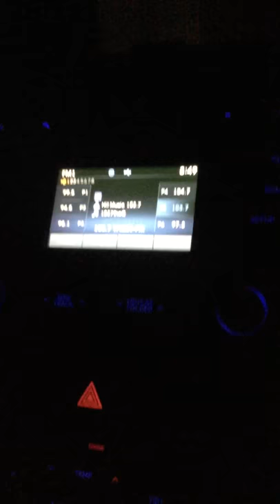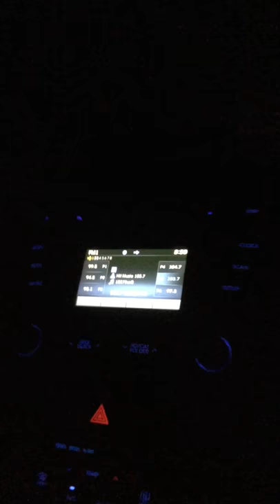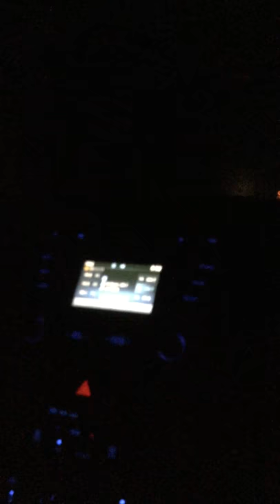103.7 the Q music remix hour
Remix time